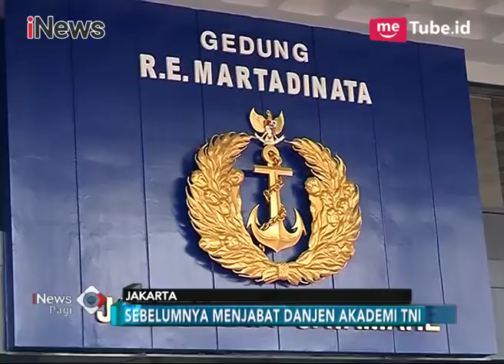Panglima TNI Pimpin Sertijab KSAL Laksmana TNI Siwi Sukma Adji - iNews Pagi 03/06